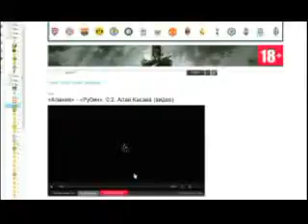Чемпионат России 2012 13 Алания 0 2 Рубин Касаев